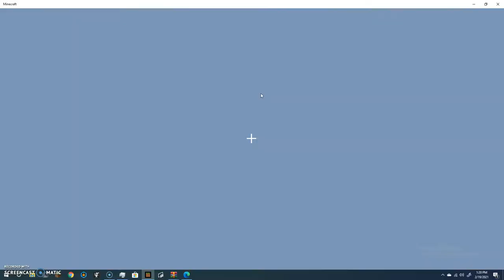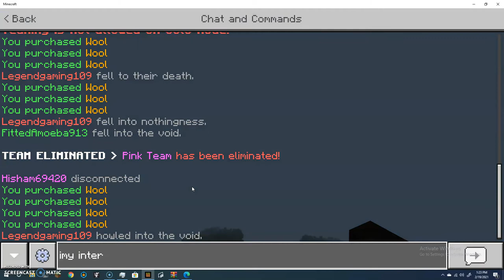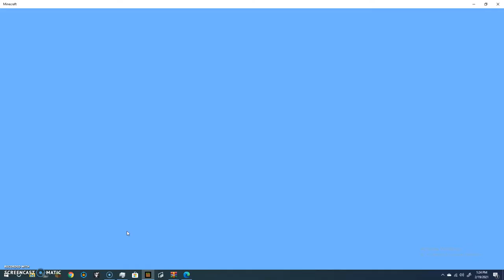How to godbridge on windows 10!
Hi guys today I will be telling you how to godbridge on windows 10 minecraft. Hope you enjoy!